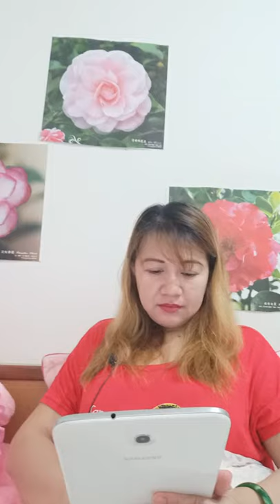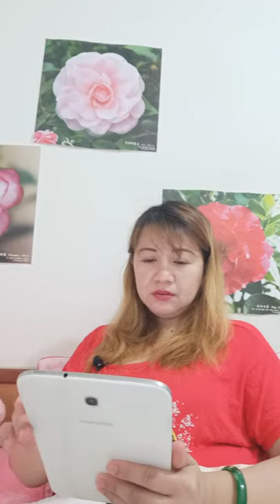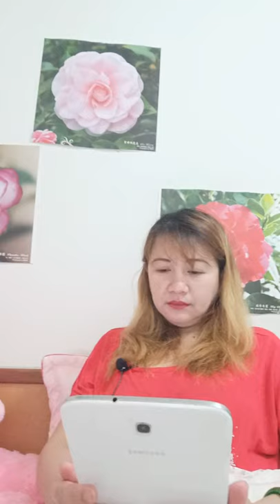How To Promote Your Youtube Channel In Views And Subcribers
People are also searching for this words

filipino blogger,
filipino bloggers,
tips on travel vlogging,
tips on vlogging for beginners,
phone vlogging tips,
start blogging tips,
5 tips for vlogging,
iphone 6s vlogging tips